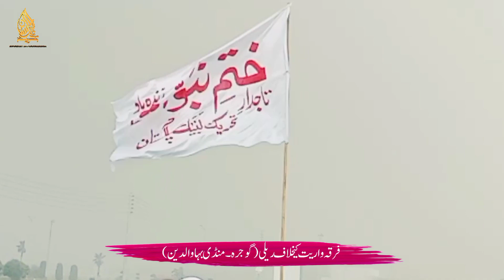TLP MBD Updates - فرقہ واریت کیخلاف ریلی - Khai Sharif To Gojra Qainchi | Naeem Chattha Qadri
►Syed Zaheer ul Hassan Shah
►Allama Saad Hussain Rizvi
►Allama Anas Hussain Rizvi
►Naeem Chattha Qadri

►Managed By
Social Media Team Of TLP Mandi Bahauddin

Our channel is about Tehreek Labbaik Pakistan
We cover lots of stuff such as TLP Shorts, TLP Speeches and TLP Conferences!